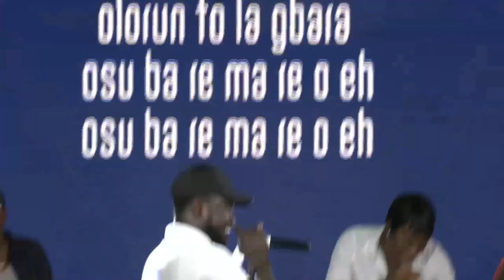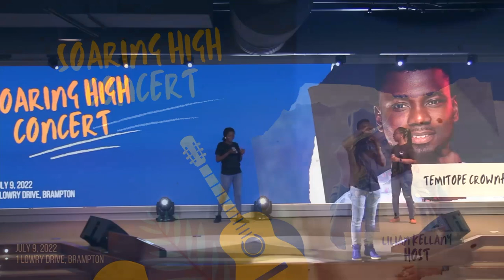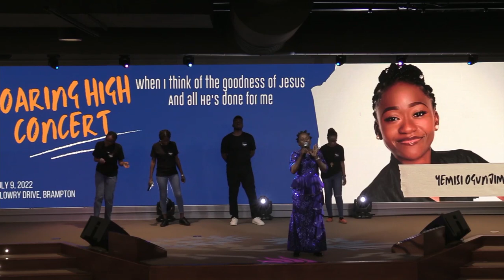Lilian Kellany - Toronto Live Concert {with Minstrel Osas {Yemisi Ogunjimi {Temitope Crownfits {etc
Live at RCCG Anointed Chapel with Anointed voices these powerful ministers pour out their worship unto God letting their praises rise from the inside...